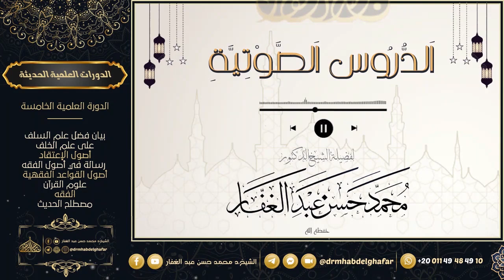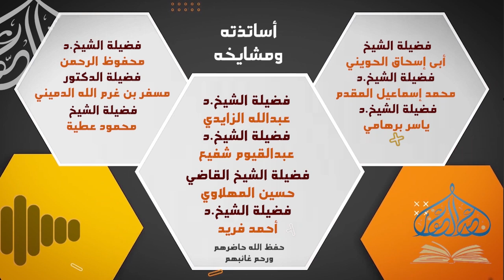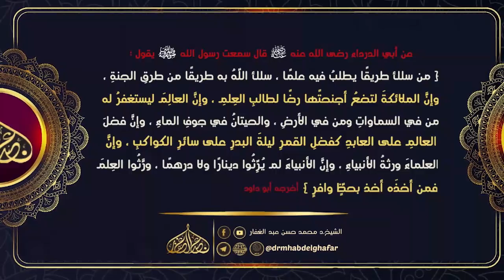السنة للخلال 29 4 2023